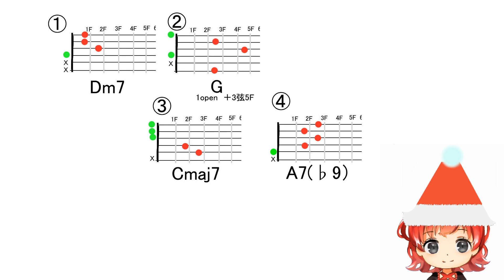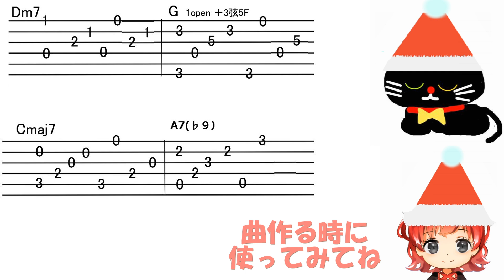ⅡⅤ進行を変則Ｇコードを入れて弾く アコギのアルペジオ演奏